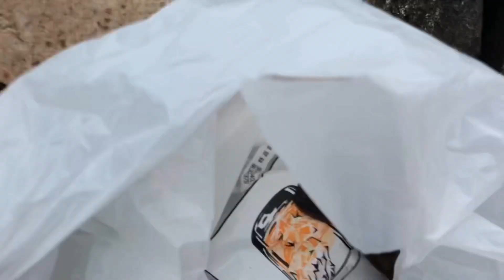南芦屋浜でタコ釣れた！サバ・グレ好調♪fishingmax芦屋店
南芦屋浜でタコ釣れた🐙なんと青イソメのぶっ込みでした。サバ・グレ・ハネも好調♪